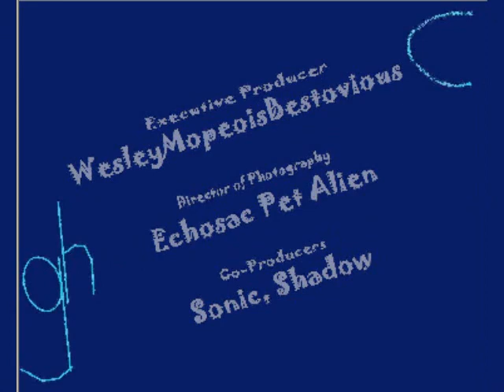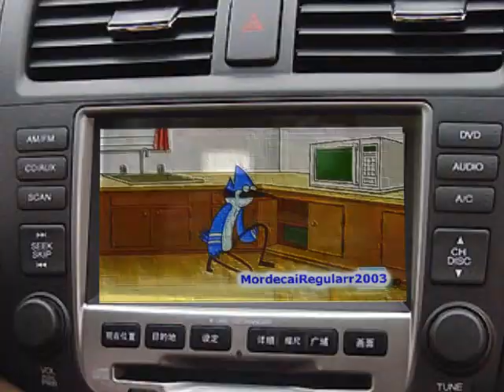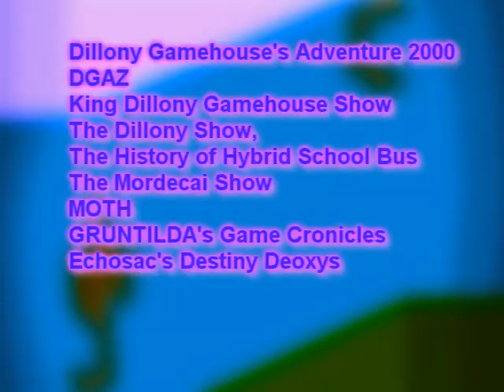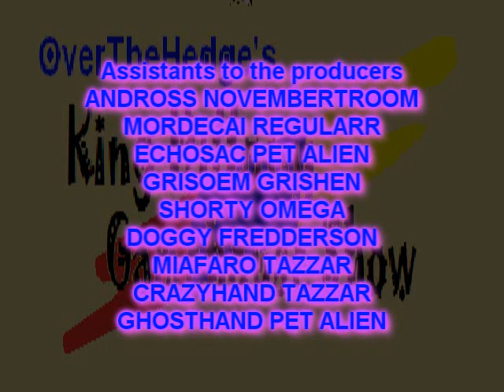King Dillony Gamehouse Show - Episode 4: "Dillony Buys a New Car"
Dillony has his car broken down in the city and bought himself a new one. Mordecai and Skips fix the computer from the virus.